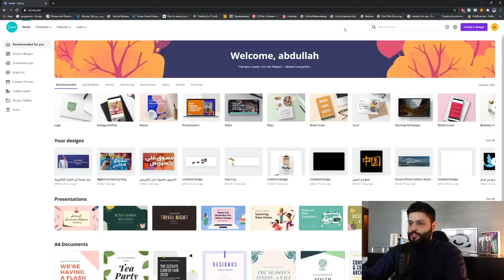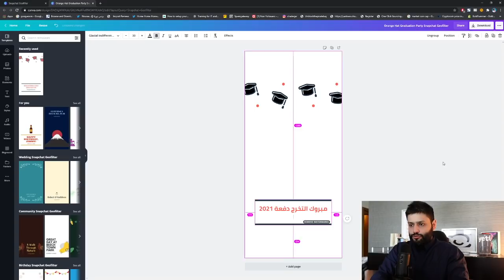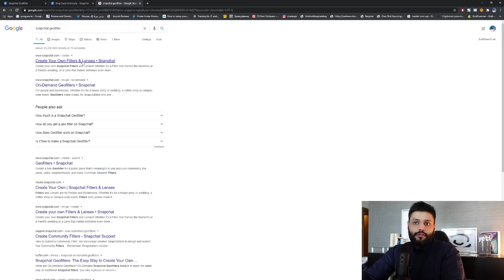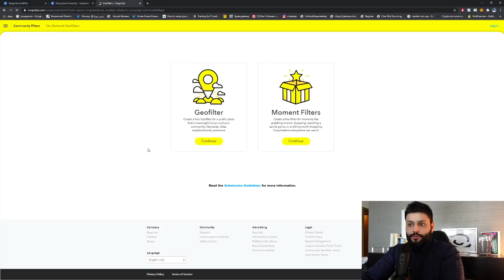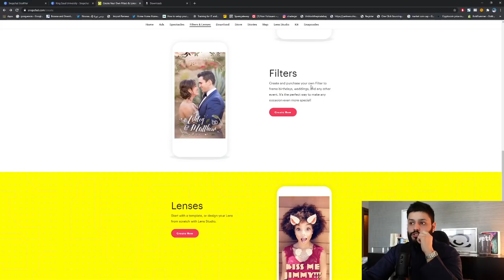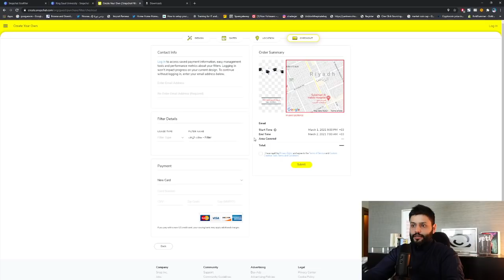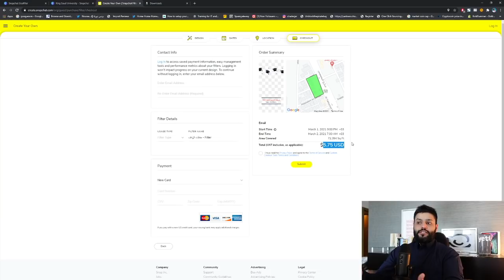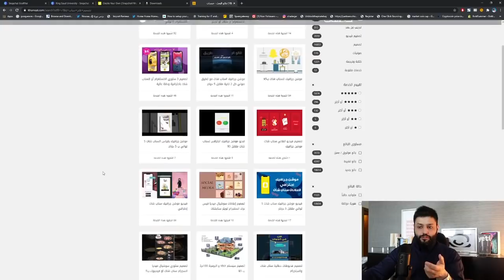بيع خدمة تصميم فلتر السناب شات | مشروع مربح | عبدالله الفوزان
إحصل على 14 يوم مجاني من شوبفاي

تعلم كيف تسوي متجر إلكتروني مربح على الإنترنت | مجاناً